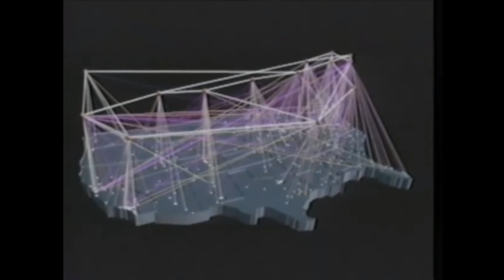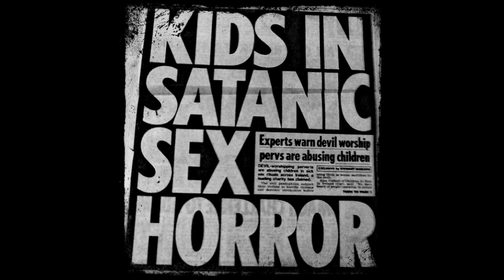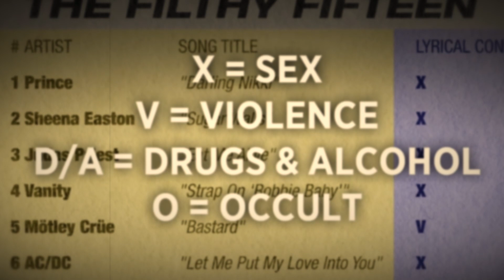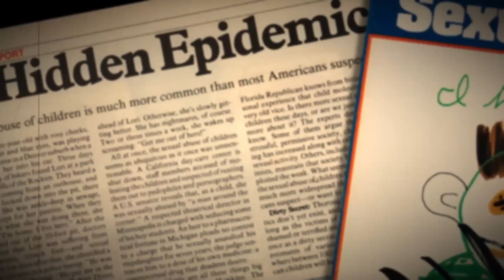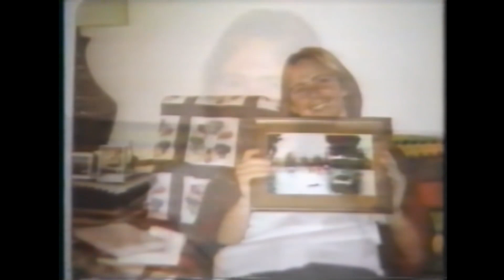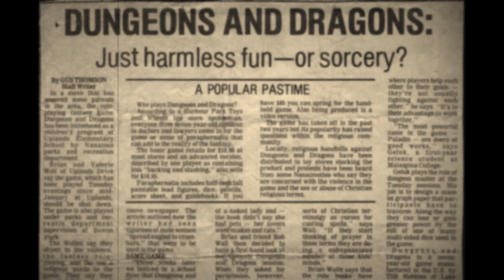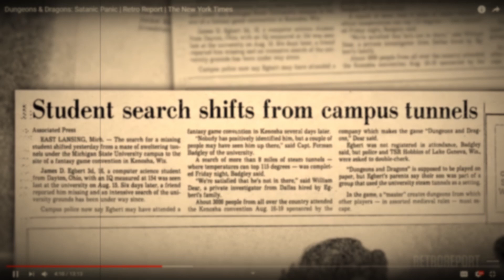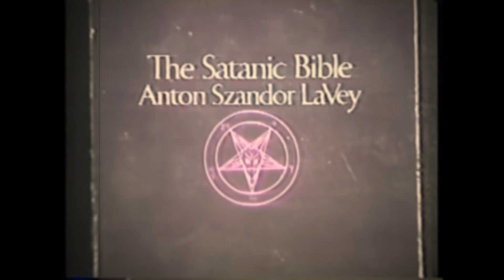The Great Satanic Panic!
Get ready to panic, Satanic Panic that is!
Do you remember the days when Satan was around every corner, on every song, and waiting in the shadows to take control of your young impressionable mind through your Heavy Metal Music, and Dungeons and Dragons? Follow your overlord Maledictus on a historic journey of tales of witchhunts and a fear mongering establishment, who's ultimate goal was to destroy your precious outlets of juvenile escapism, all in the name maintaining their slipping grasp on morality.